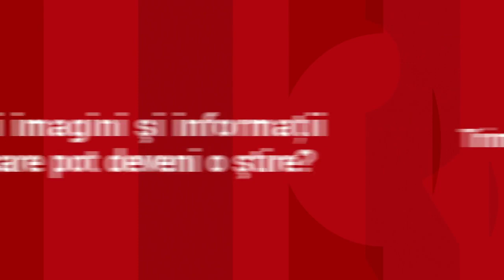Doi copii au fost la un pas de moarte după ce au dat nas în nas cu o ursoaică cu pui, în Sibiu